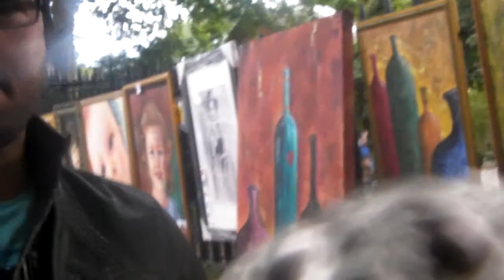The God of F&E clashes with IRAN & SPAIN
Original Painter,
Spanish influenced Painting with
Persian Poetry
All the best is wished to this man
on his journey through this backward spinning
ball of fire